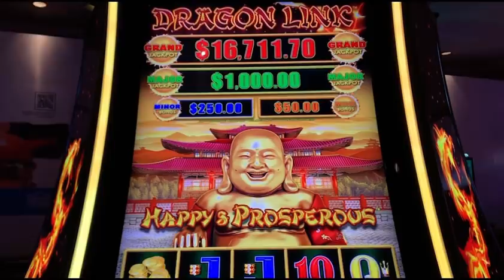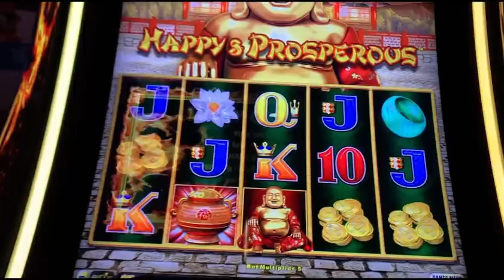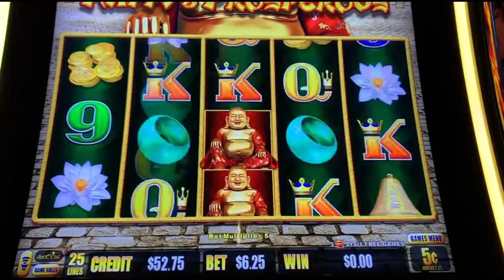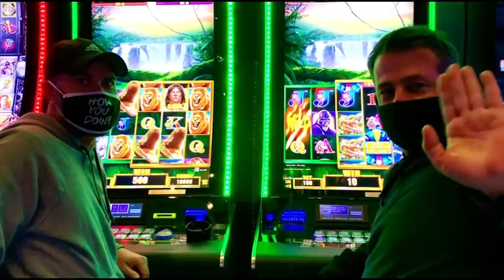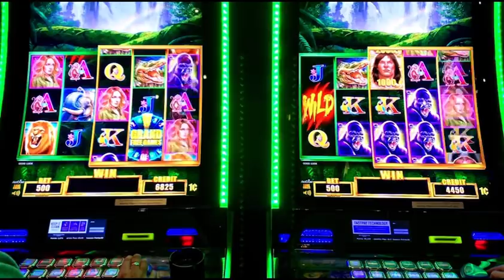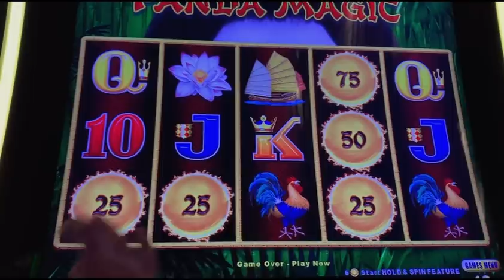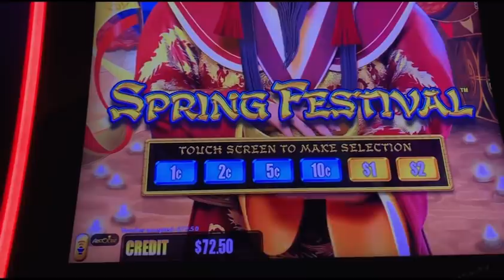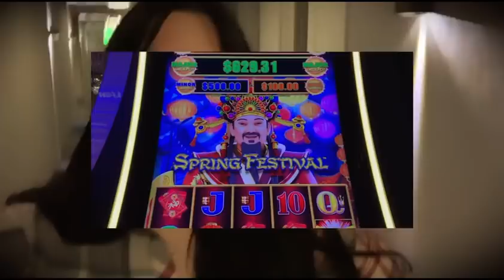WILD WILD SLOT CHALLENGE, BOWLING, GORDON RAMSAY, FRIENDS and SOME DRAGON LINK 😉